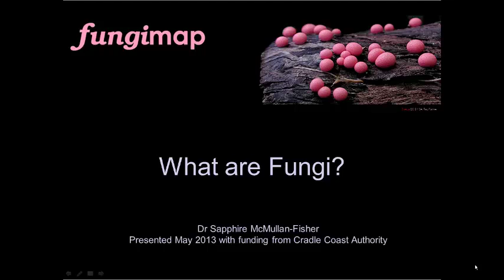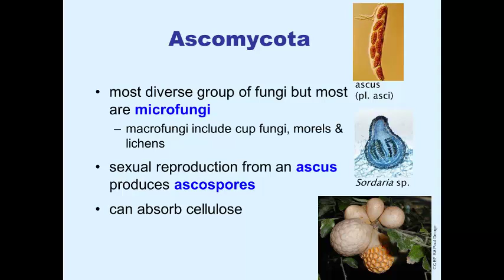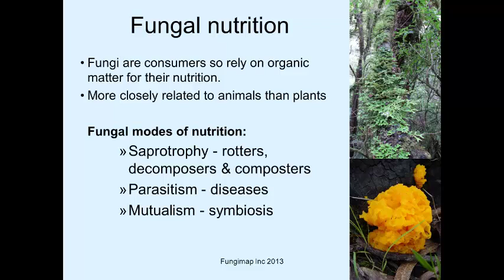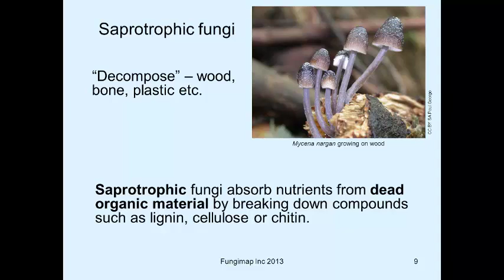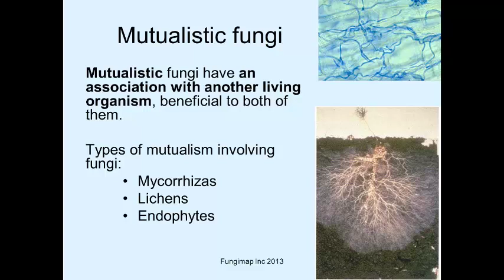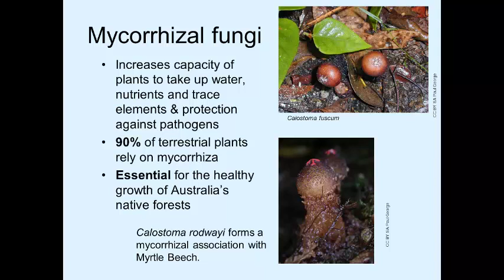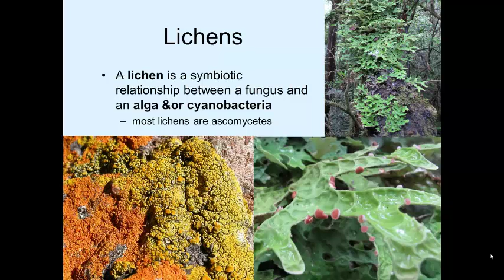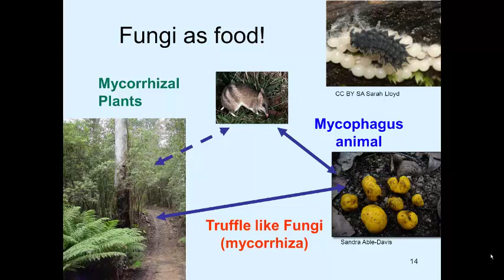What are Fungi?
Dr Sapphire McMullan-Fisher explains what fungi are, the different types of fungi that make up this diverse kingdom, and the important ecological roles they play in our environment. Presented by Fungimap Inc, the national citizen science organisation dedicated to increasing understanding and appreciation of Australian macrofungi.